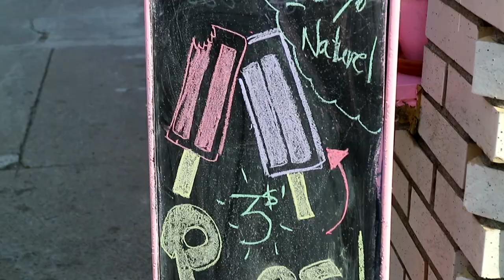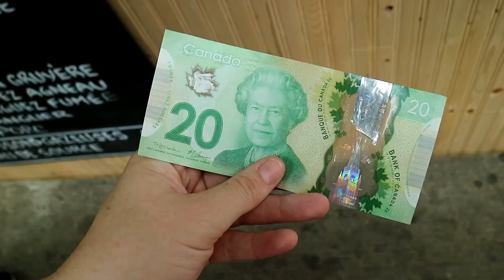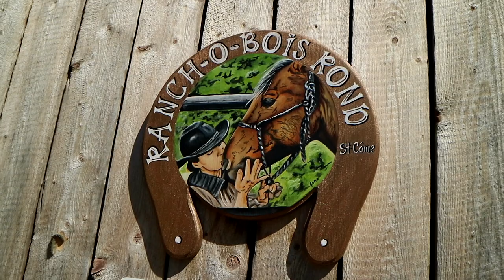TRAVEL CANADA: TRYING CHINESE STREET FOOD IN MONTREAL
This video is about my trip to Canada where I went to Quebec to visit a friend of mine. We went out to see Montreal, beautiful nature and a horse farm :)

REMEMBER SUBTITLES! (CC)

SKYPE LINGLING PROJECT (Help for China)

Lingling